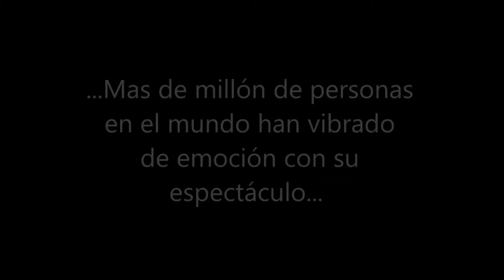El Balcon De Los Artistas